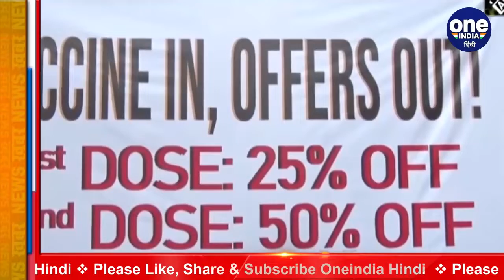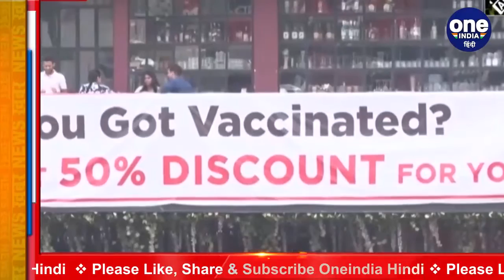Corona Vaccination: आपने ली है कोरोना वैक्सीन की डोज, तो यंहा मिलेगा 50% Discount | वनइंडिया हिंदी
More than a year has passed since the Corona pandemic. In such a situation, many times people had to face lockdown, due to which there has been a lot of negative effect on business from job. Meanwhile, now a unique scheme has been taken out for the vaccineers in Gurugram adjoining Delhi, in fact 50 percent discount for those taking both doses of corona vaccine in restaurants and pubs in Cyber ​​City Mall, Gurugram and 25% for the first dose. are being discounted

कोरोना महामारी को एक साल से ज्यादा का वक्त बीत चुका है। ऐसे में कई बार लोगों को लॉकडाउन का सामना करना पड़ा, जिससे नौकरी से लेकर बिजनेस पर काफी नेगेटिव असर पड़ा है। इस बीच अब दिल्ली से सटे गुरुग्राम में वैक्सीन लगाने वालों के लिए अनूठी स्कीम निकाली गई है, दरअसल गुरुग्राम के साइबर सिटी मॉल में रेस्तरां, पब में कोरोना वैक्सीन की दोनों खुराक लेने वालों को 50 प्रतिशत की छूट और पहली डोज लेने वाले को 25% की छूट दी जा रही हैं